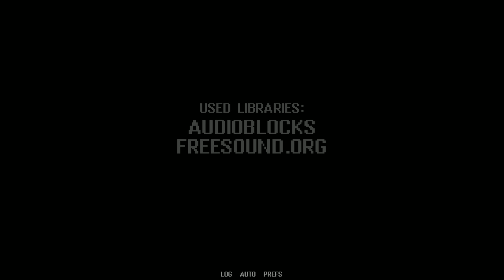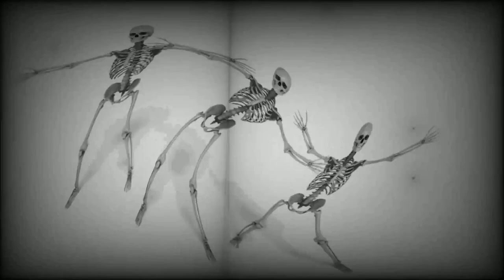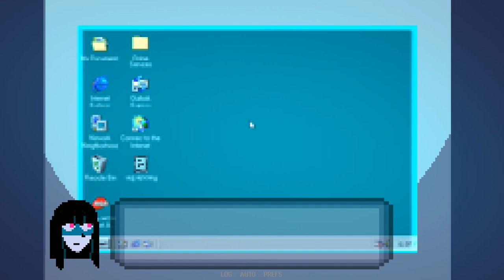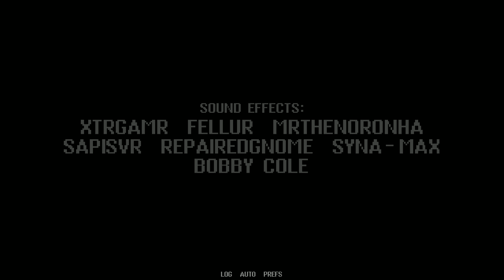Therapy with Dr. Albert Krueger - FULL PLAY (All Endings)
Full play and all endings of the dream therapy visual novel game Therapy with Dr. Albert Krueger. The genius of Dr. Krueger shines again with his newest revolutionary breakthrough therapeutic sessions. Allow Krueger’s new treatment to tackle the toughest cases of mental disorder (peer-review pending) and fears in our ever changing day to day world. Made by the talented dino999z.

Warning, this game contains:
-Jumpscares
-Loud noises
-Disturbing images
-Implied violence
-Cartoon gore

Timestamp of each possible ending can be found below:
22:12 Bad Ending (1/3)
24:58 Bad True Ending (2/3)
33:34 Good True Ending (3/3)

Did you like Therapy with Dr. Albert Krueger?

If you enjoyed this video, I hope I can earn a subscription from you and a recommendation to your friends who like similar content! As small of a channel, every recommendation and share helps immensely.